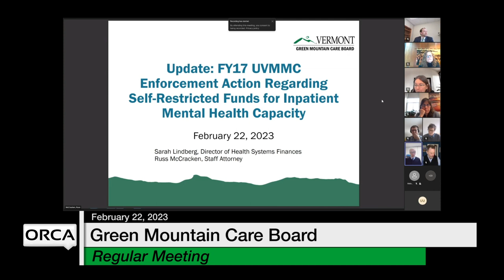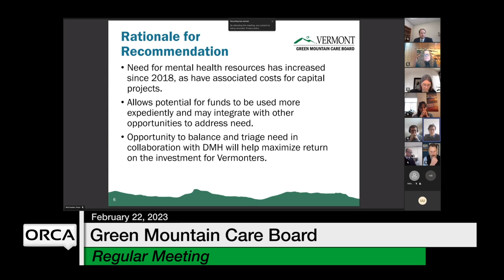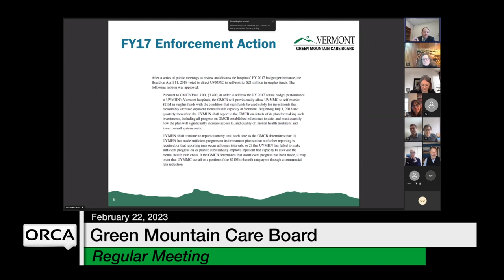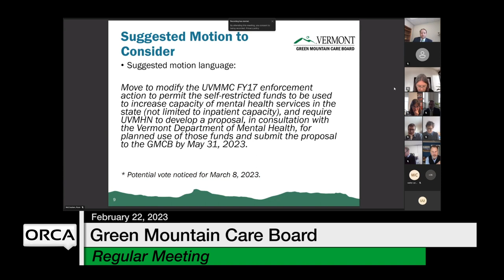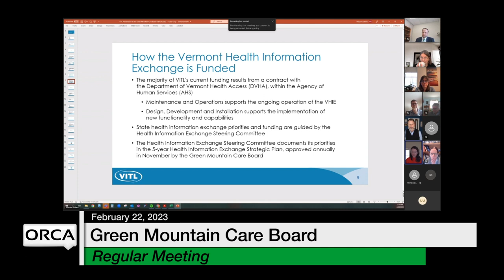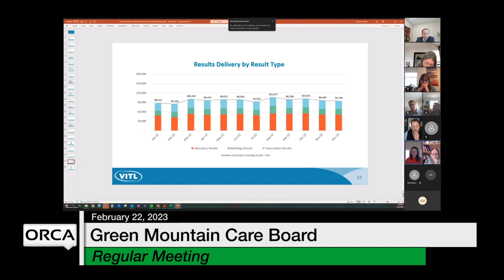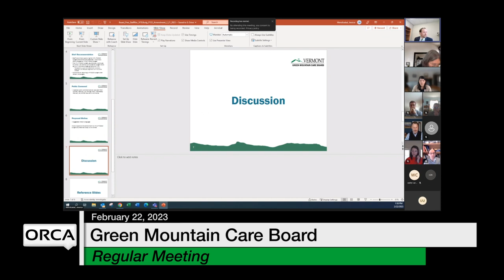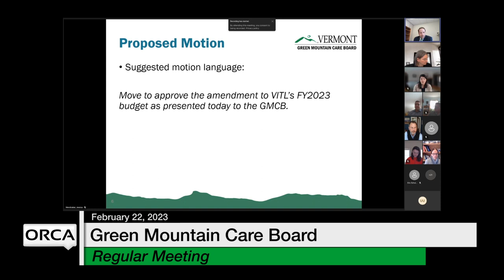Green Mountain Care Board - February 22, 2023 [GMCB]